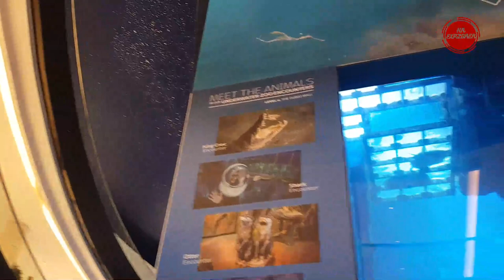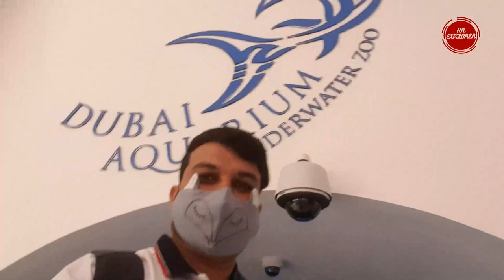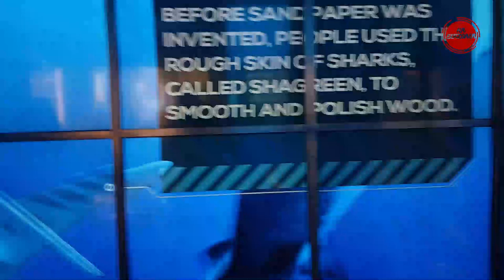Dubai Aquarium इतनी सारी मछलियाँ🐟🐠एक साथ बाप रे बाप 🤩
Dubai Aquarium is world's best aquarium and place to visit for once in life. Complete tour of Aquarium , Ticketing, View